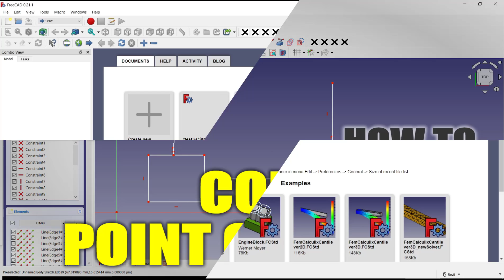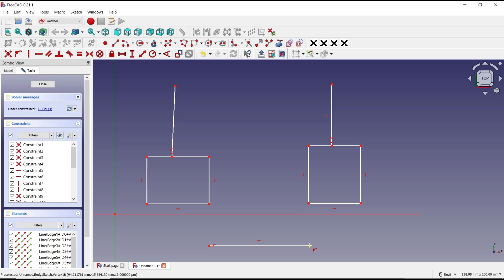FreeCAD Sketch How To Constrain Point On Object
Learn how to use FreeCAD to constrain a point on an object in this step-by-step tutorial. FreeCAD is a powerful open-source 3D modeling software that allows you to create and manipulate objects with precision. Mastering this skill will help you create more complex and accurate designs.